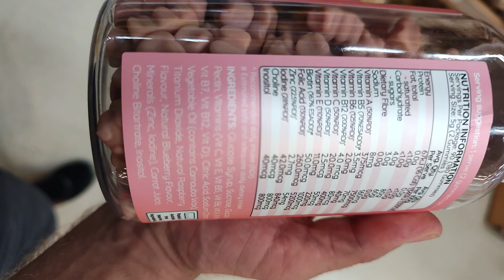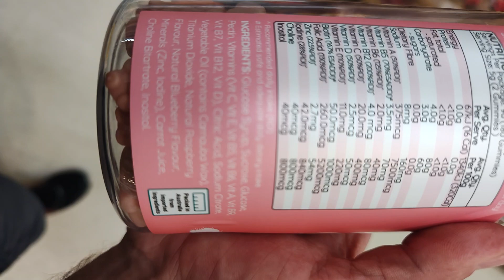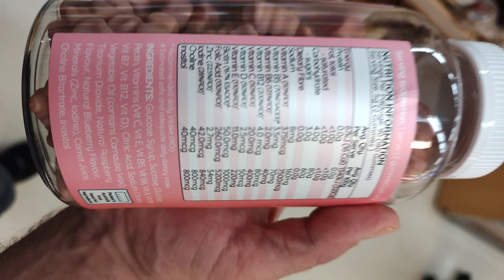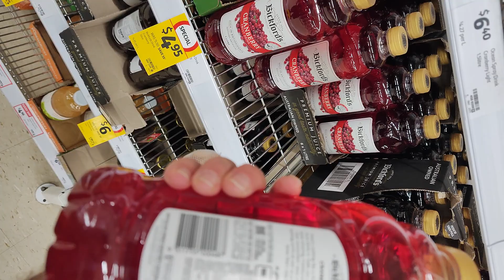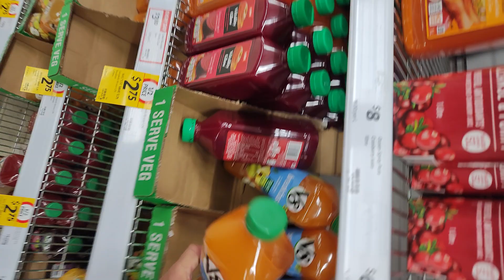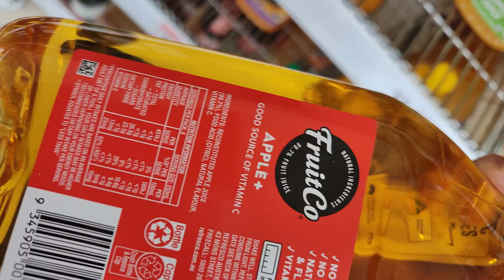TITANIUM IN FOOD - ORGANIC PORTALS POISON FOOD SUPPLY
Apparently it's to stop the damage from the sun. Because you are sitting your food out in the sun not the cupboard.

Titanium out of the food please organic portals.

Consciousazine playlist on this channel